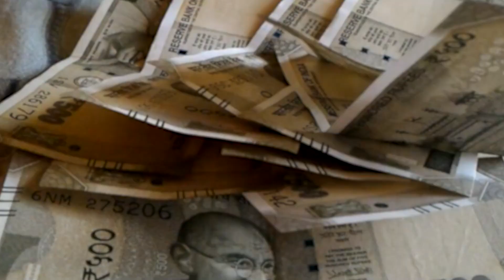Bihar में Diwali के बाद बदलेगा मौसम... पटना समेत इन जिलों में होगी बारिश...